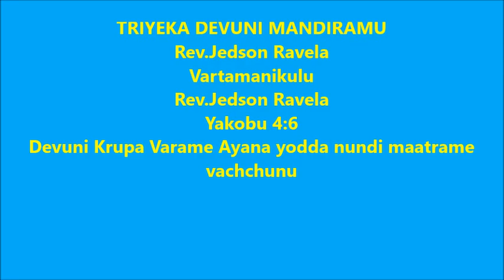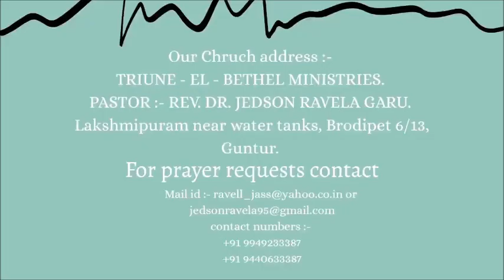Devuni Krupa Varame Ayana yodda nundi maatrame Vachchunu